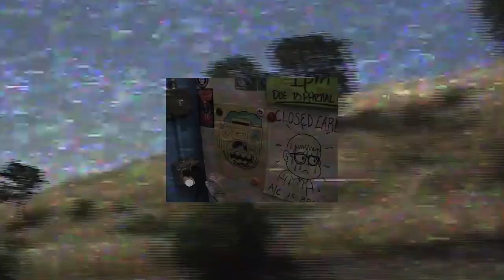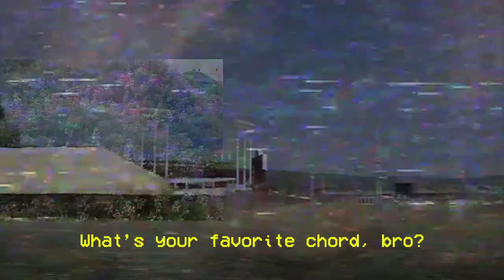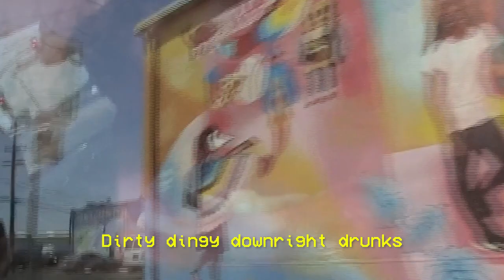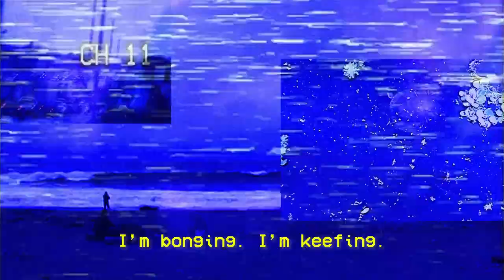Scumming - Some Kind of Cap Swallower [Lyric Video]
SCUMMING:
Some Kind of Cap Swallower [EP]

1. Espresso Tonic Clouds
2. 70 Whatever and Still
3. Double Denim Chic

Video shot throughout California in May of 2023
Edited by Biff Swenson

BAND MEMBERS:
Biff Swenson:
Vocals, Bass, Drums, Melodica, Tambourine

Rudy Meier:
Guitars and Glockenspiel

ALBUM CREDITS:
Engineered by Rudy Meier
Assisted by Dana Yurcisin
As well as Nick Gianatiempo

Mixed by Rudy Meier
Mastered by Dana Yurcisin

Album design by Biff Swenson
Photographed by Melissa McLaughlin

Released digitally by Mint 400 Records
Released physically by In The Clouds Records

LYRICS:
1. Espresso Tonic Clouds:

Additives

Pumping gas at a brand new station
Not sure which cities we’ll be in today
Consignment records, lackluster elation
Met a Max, full Schneid - Olé!

And the van drives south
Then the band gets loud

Taking shits in the supermarket
Hot bar for lunch, Berkeley
Hyper ska set mic malfunction
But he brought his own cord, sparky

We’re a few grams down
My heart rate races now

Culver City rounds
Espresso tonic clouds
Tape taps out our account
Found dead on Post Office ground

2. 70 Whatever and Still:

What’s your favorite chord, bro?
I think I know a few
I’ve been spitting up some bile into the bayou

You got more than you needed and less than I want
70 whatever and still

Amoeba, must see ya
Catch me on a unicycle bombing that hill
I need a procedure.
Nah, man - chill!

Hey, San Pedro
Why don’t we go
Couch hoppin’ CA today
Wait! Can he float?
Docked but no boat
Waves of piss drown tide pool parade

70 whatever and still

Dirty dingy downright drunks
When it’s done, we do
Redirect my disrespect

3. Double Denim Chic:

Some calluses ago
No one knew where to go

Double denim chic
My little corduroy queen
An amphitheater for assholes

I want more today
Than I did yesterday
I can’t get enough
Complaining either way
Venice skate brigade
Bum a cig unpaid
Wiggle when she walks
Flat feet were hella stained

Predilection for proper diction
How do you spell thesaurus, ma’am?
Innards in an alley
A work of fiction but pretty bland

Your posters are on my wall
I color coordinate them all
Key zest in bare-breast bar
Pride comes before the fall

I’m bowling. I’m reefing. I’m bonging. I’m keefing.
But don’t I have somewhere to be?